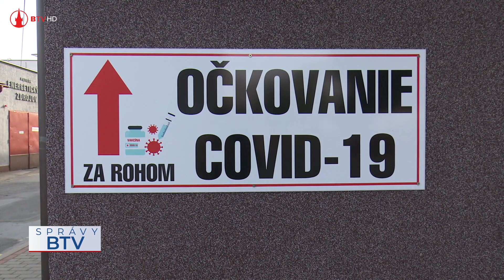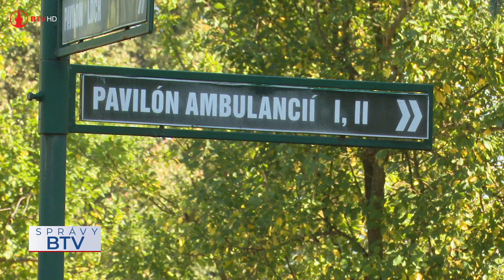Aktuálna situácia v bardejovskej nemocnici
Kapacity nemocníc pre pacientov s COVID-19 sa na Slovensku napĺňajú, mnohé už hlásia prekročené maximá.  Situácia v bardejovskej nemocnici je posledných sedem až desať dní rovnaká a hospitalizovaných s covidom je 46 pacientov. Monoklonálne protilátky podali už 120 ľuďom.